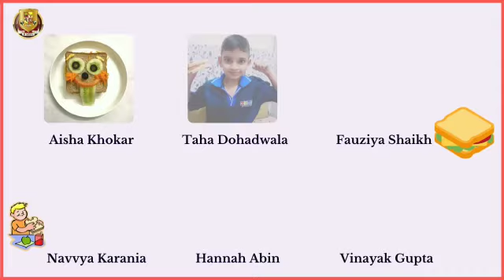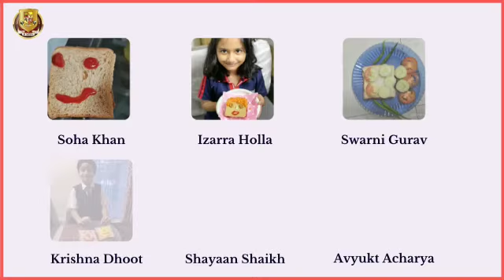Food Safety GR2